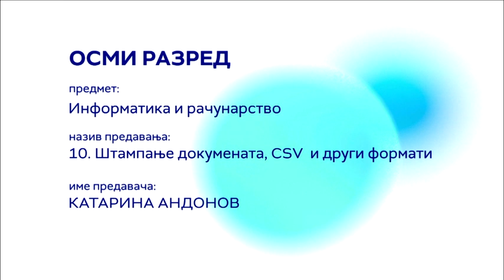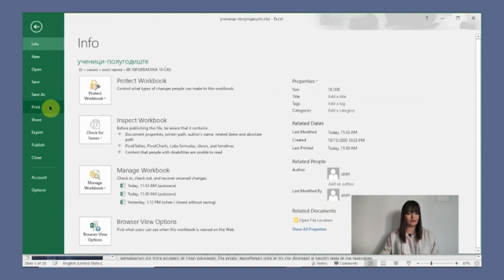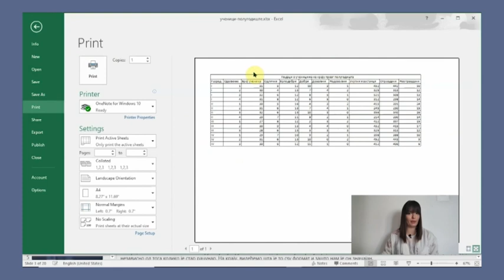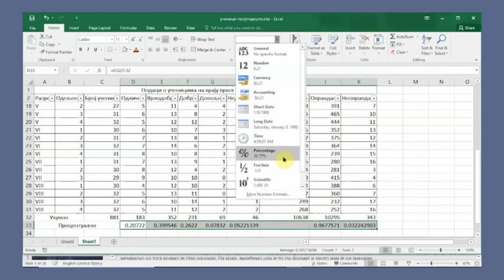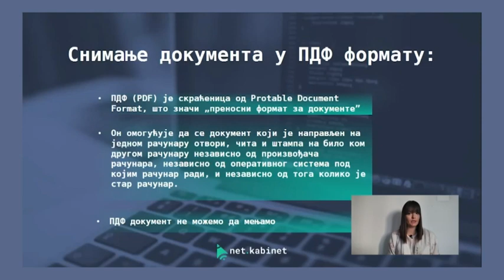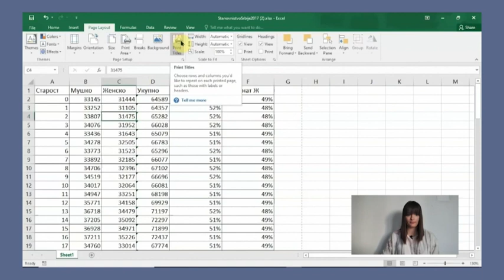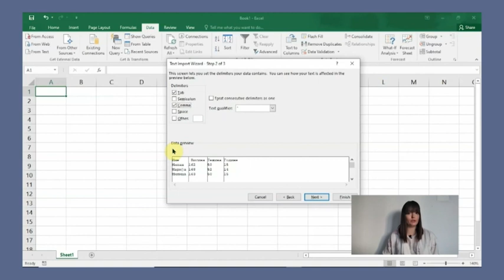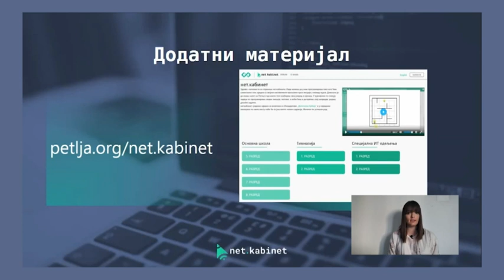ОШ8 – Информатика и рачунарство, 10. час: Штампање докумената, CSV и други формати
Предавач: Катарина Андонов